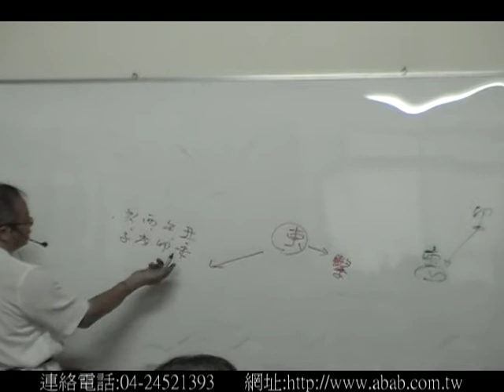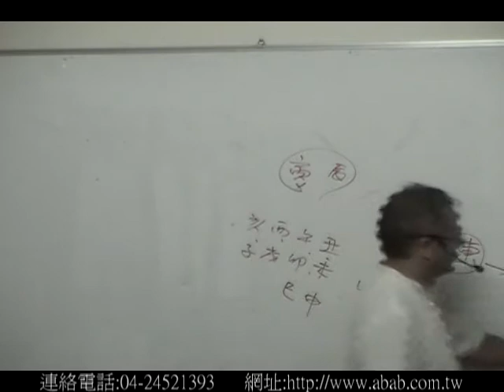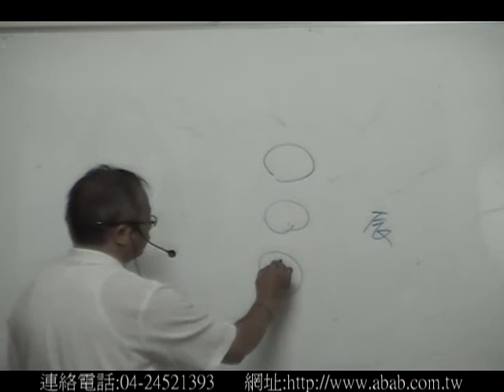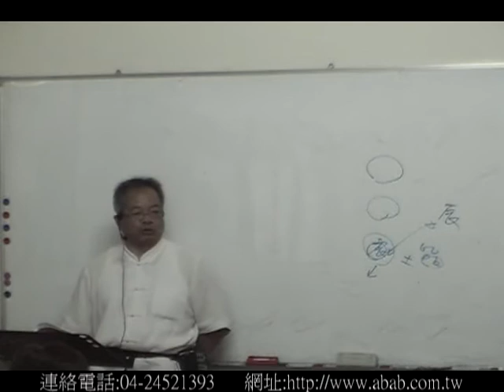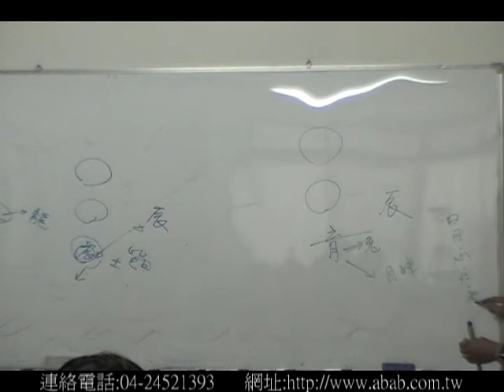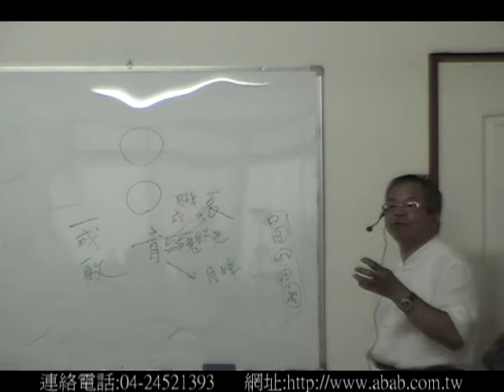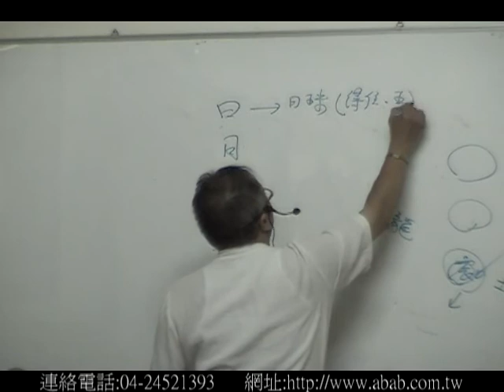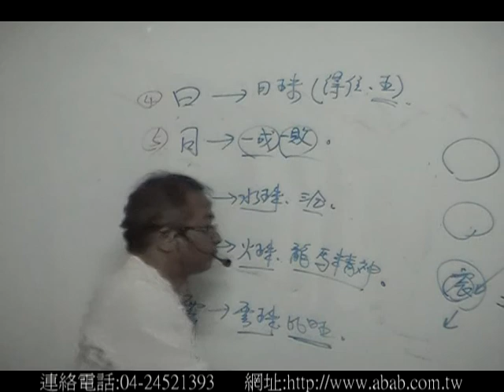生肖姓名學教科書教學課程初階 試看(三)